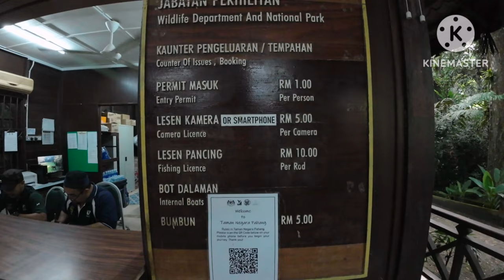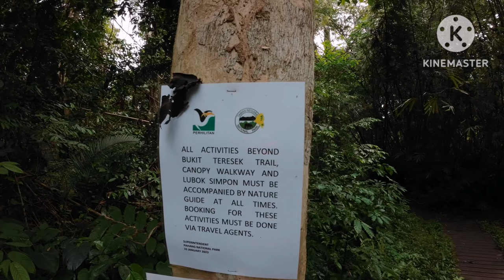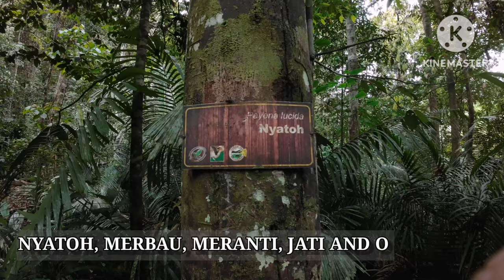TAMAN NEGARA NATIONAL PARK JERANTUT PAHANG PT 2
DAY 2, looking foward for whole day outdoor activities waiting for us.

So excited, work up early and went for breakfast. Walk around the area, envy what the nature available at Taman Negara National Park.

From our Tebing Guest House not far can see the majesty TEMBELING River as well opposite beautiful resort.

Our group start our activities by walking to Jeti for short boat ride to opposite which was Taman Negara.

We start trail for 2 peak and need to climb few hundred meter staircase.

Along the way there, guide had share on types of trees and plant that few of us knows.

I have a bit of knowledge and love nature when young stay at army camp which serounded by thick jungles.

After trail walk, we went for canopy walk. There was 283m long and have total 7 bridge as well 6 Platform.

It was great able to talk to officer that amend the place.

Taman Negara should be the longest canopy in the world, but due to few trees had damage it only what it have been today.

Good new was, next year Taman Negara will buit new canopy about 100m long and will be world longest Canopy walk.

I was delighted and looking foward to revisit again.

After Canopy walk, boat waiting us at Canopy jeti and heading to Natives Batik villages.

There we experience how native start the fire without matches and how they make sumpit (blow pipes) for hunting. All was from nature.

Always fun will be last in our activities. It was boat ride rapid shooting. Bonus was swimming in the river.